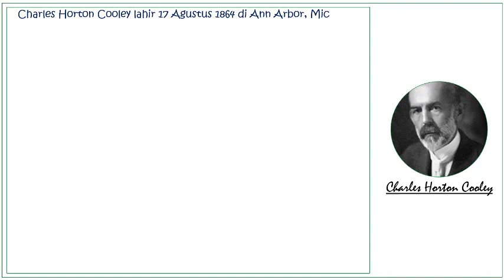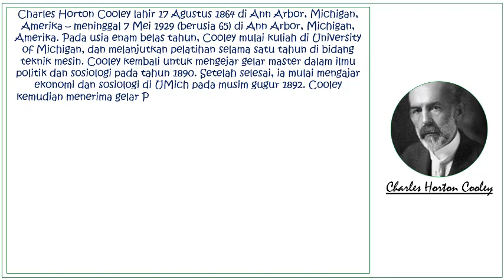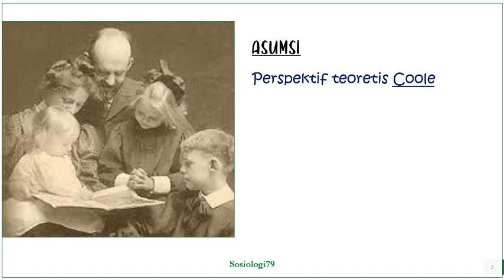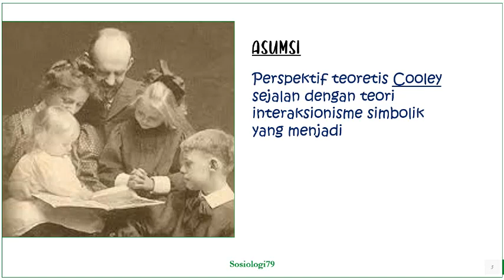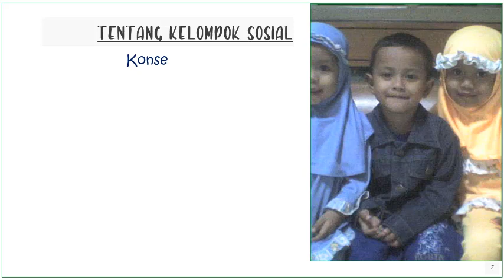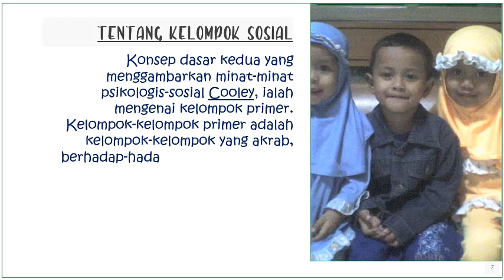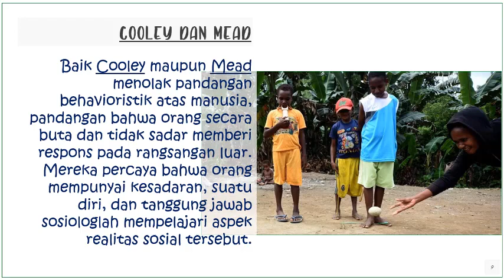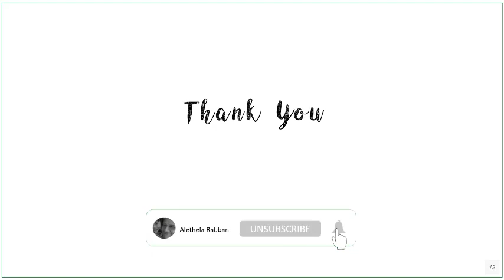Teori Sosiologi Charles Horton Cooley